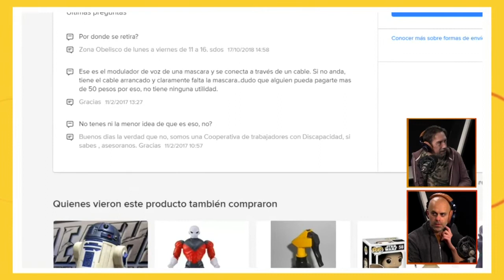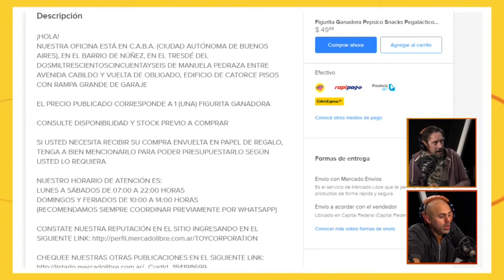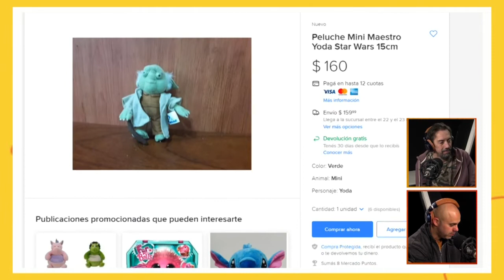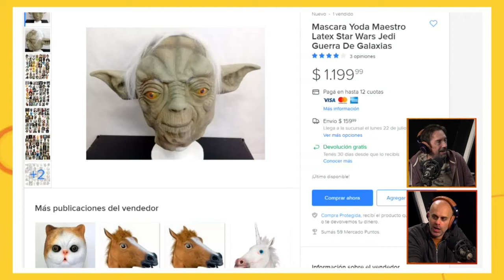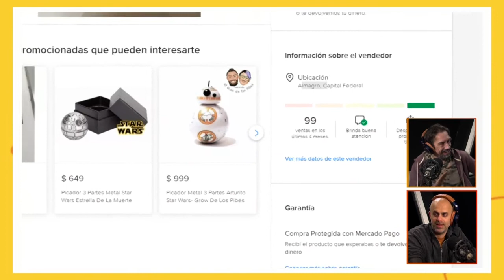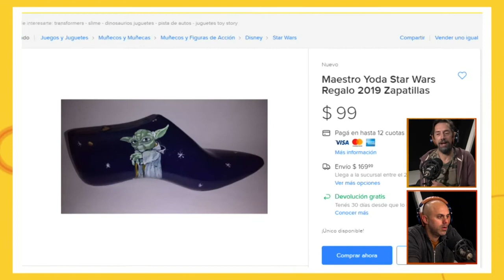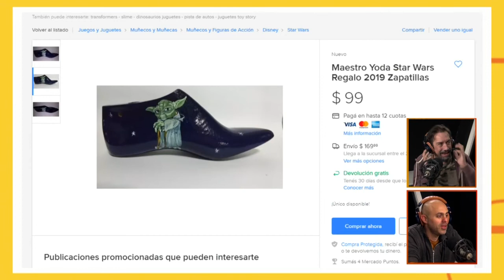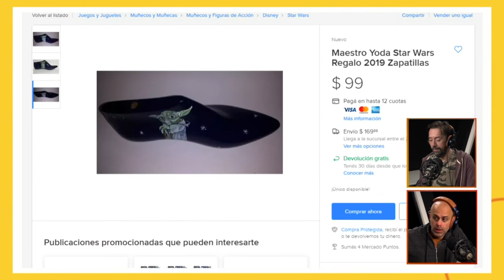El Precio de la Escoria: STAR WARS